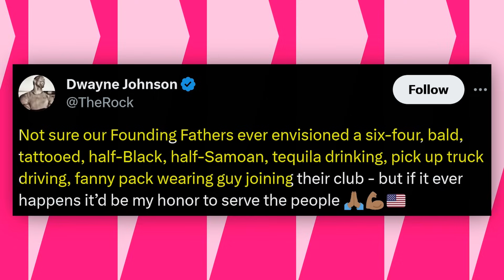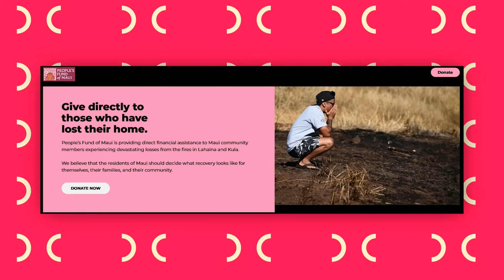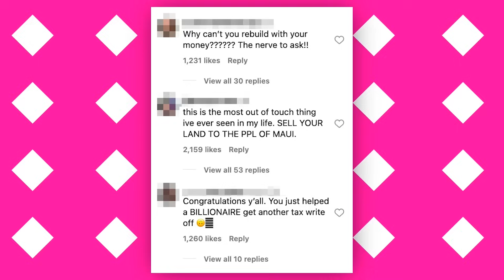Ice Cube Sends BRUTAL Warning on Dwayne Johnson Running for President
Dwayne Johnson spoke about the requests and suggestions he's gotten over the years to run for president. He actually corrected himself mid-sentence on Joe Rogan to confirm he does NOT support President Joe Biden in any way.
About three weeks ago, Johnson helped comedian Trevor Noah kick off his new podcast on Spotify. It is called, 'What now? With Trevor Noah' and he has a wide variety of guests already. Appearing as the first guest on Trevor Noah’s podcast, the actor and former WWE wrestler said a 2021 poll of 30,000 American adults led to “the parties” contacting him to ask if he was interested in running at the end of 2022.